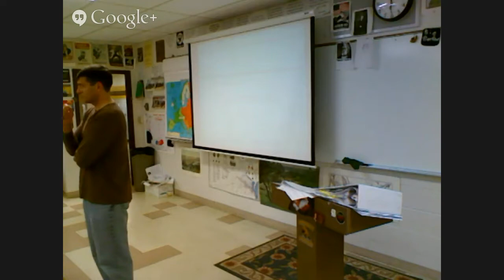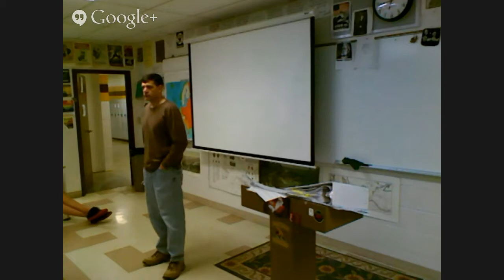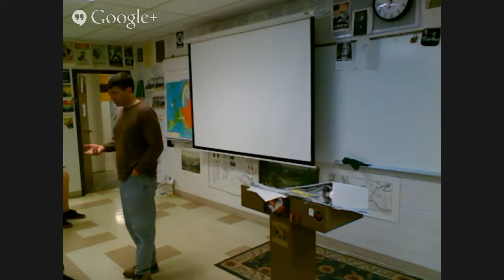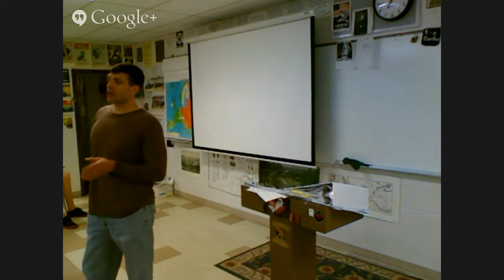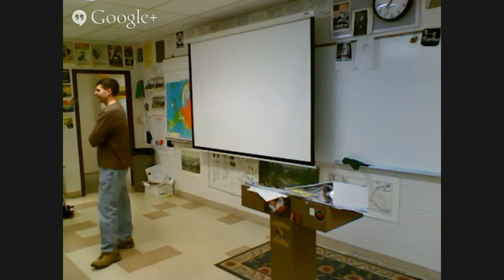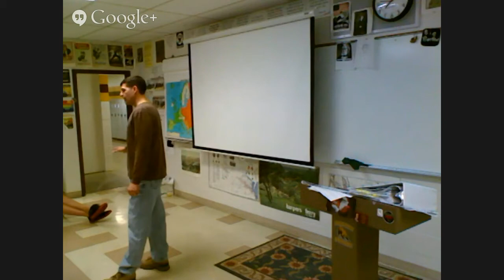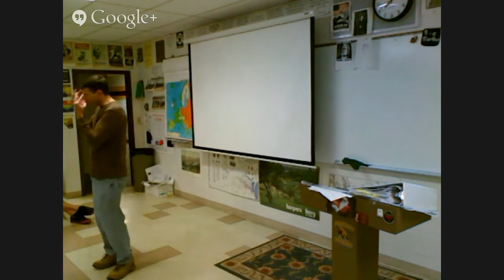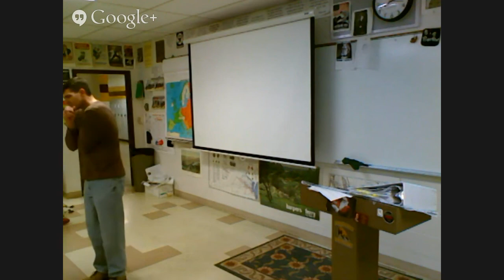5-5 Review Session